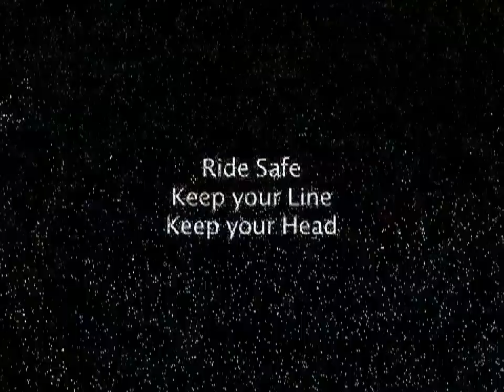RC_B_6_10_10Crash-Large.m4v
Rockleigh Crit,"B Race" June 10th, 2010. A serious CRASH took place that caused severe injuries to one rider and took down at least three others . This was really unfortunate, especially since this was caused by one rider that was not keeping his line and riding erratically.
Please Ride smart and use your head. BG